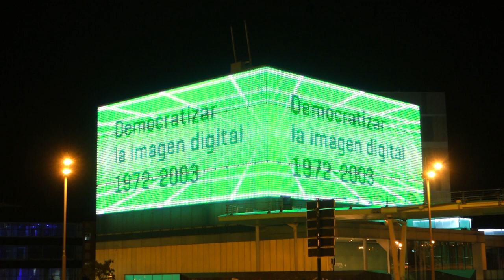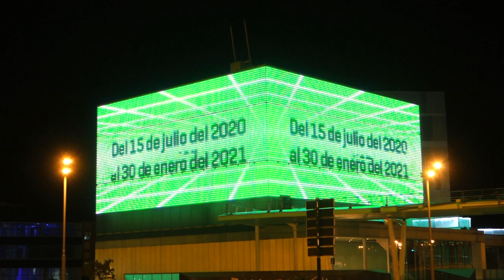Magnavox Odyssey, Tennis (1972). Emisión en la Fachada Media de Etopia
Aquí tenemos sobre la piel del edificio de Etopia el primer videojuego para consola de la historia: “Tennis” en la “Magnavox Odyssey” (1972). En 1966, el ingeniero Ralph Baer tuvo la idea de construir algo realmente nuevo para el televisor, algo que permitiera al propietario jugar activamente en lugar de ser un mero espectador pasivo. Este artefacto se llamaría “caja de juego” y se conectaría al televisor, transmitiendo una señal como si fuera un canal más. Haría falta que pasaran dos años para que Magnavox comprara el proyecto y lo fabricara. Había nacido la consola de videojuegos. Lo que podía ofrecer en cuanto a jugabilidad e imagen era realmente limitado, tal y como vemos en este vídeo: todo se limitaba a cuatro figuras rectangulares monocromas formadas por bloques, de las cuales tres eran dinámicas. Aunque resulte insignificante a los ojos actuales, estas simples figuras en blanco y negro con sus rudimentarios movimientos en la pantalla cambiaron el mundo. Nacía el videojuego.